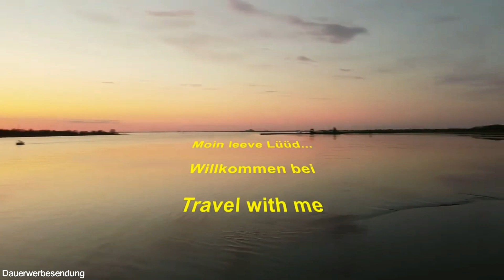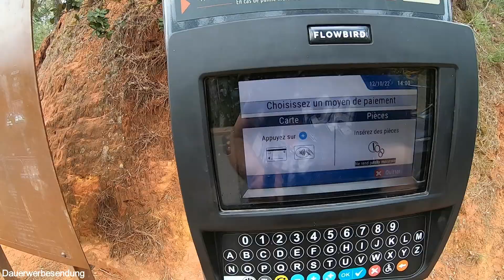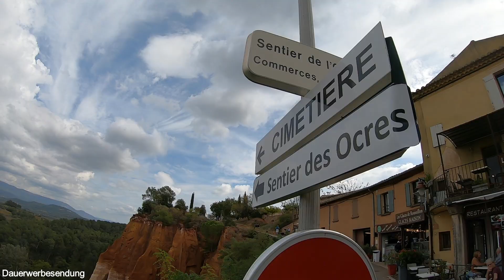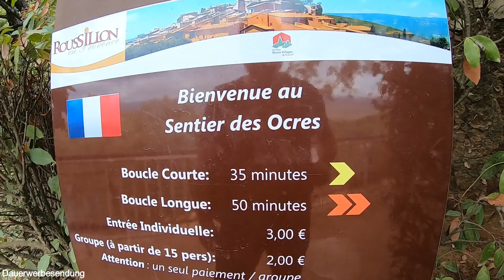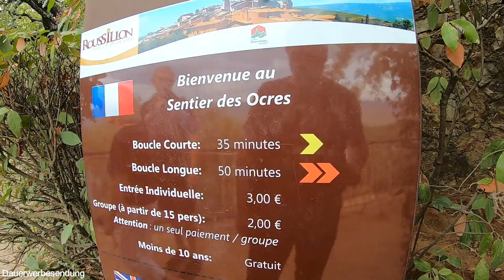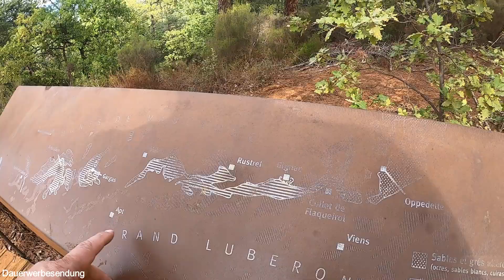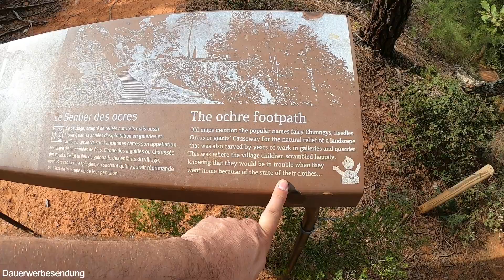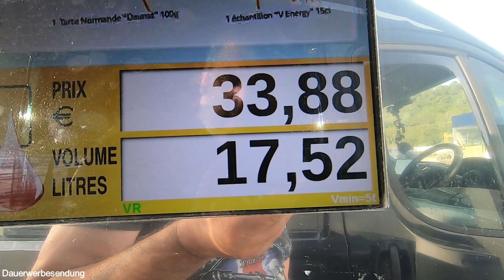Provence - Letzter Tag in Ocker - lohnt sich Le Sentier des ocre in Roussilon und Rückfahrt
Alles Schöne hat auch mal eine Ende - die Provence hat mich überrascht und begeistert. Aber jetzt wird es allmählich Zeit sich auf den Heimweg zu machen. Mein letztes  Ziel vor der Rückfahrt ist Roussilon - ein beschaulicher Ort der berühmt für seinen ehemaligen Ocker-Tagebau ist: Le sentier des ocre.

Gerade jetzt in der Nebensaison ist das ein lohnendes Ziel, da es jetzt nicht so überlaufen ist wie in der Hochsaison. Das Farbspiel der Natur ist beeindruckend - meine absolute Empfehlung für euch. Das muss man selber gesehen haben.

Weiteres Wohnmobilzubehör (alle bei mir verbaut - Videos dazu auf meinem Kanal):
12V-Steckdosenset mit 2x USB und Voltmeter